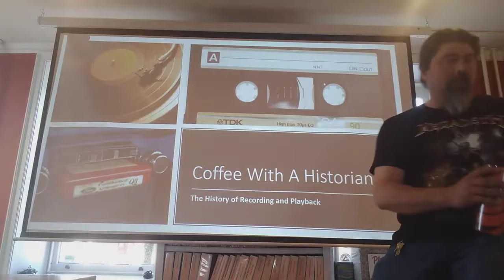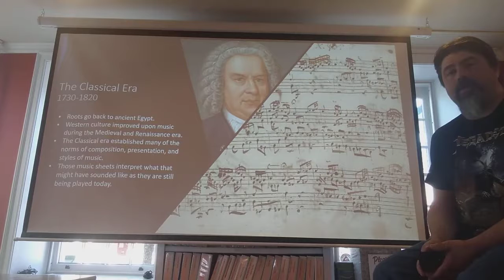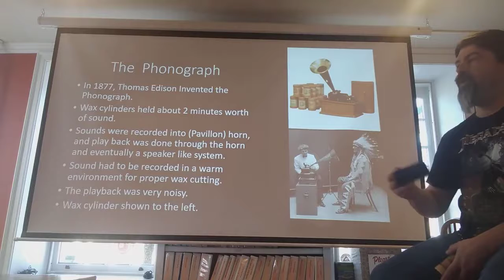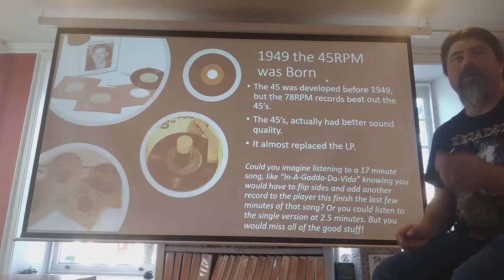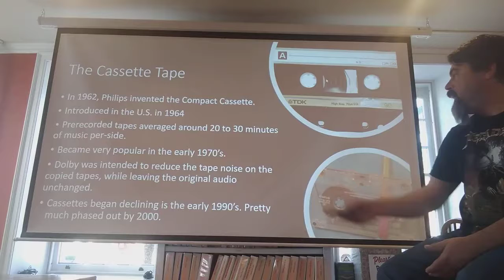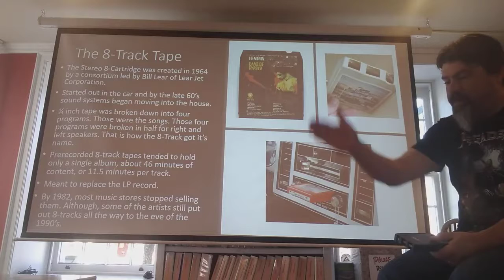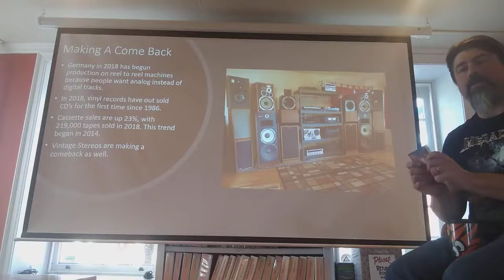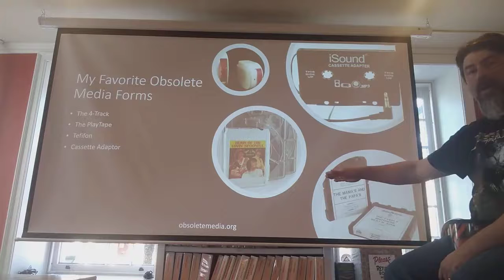Coffee with a Historian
This program talks about the various playback formats from cassettes to CDs.